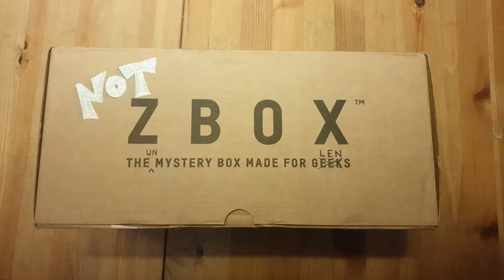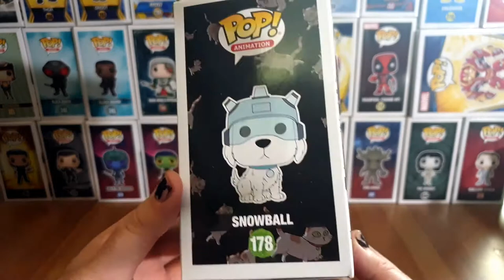Mystery box aka Fan mail unboxing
Waaazzup Dudes and Dudettes,

Welcome to this Mystery box AKA fan mail sent to me by the amazing Mcdougle Strudal.

And until next time stay awesome.
Glen aka The Geeky Heathen.

Or treat me to a coffee (the fuel I live on Lol)